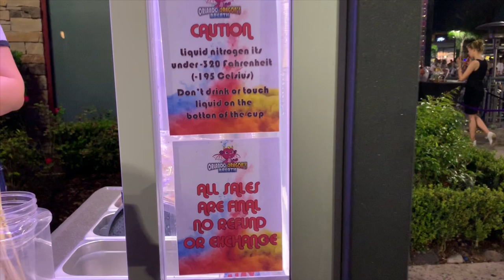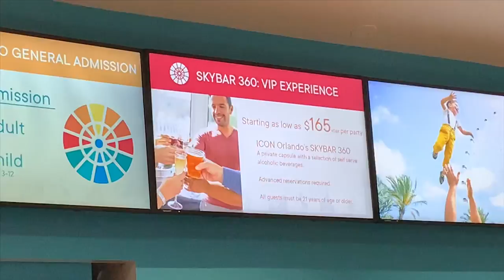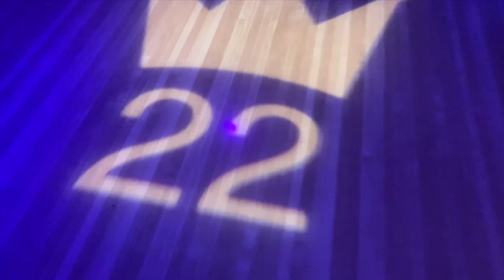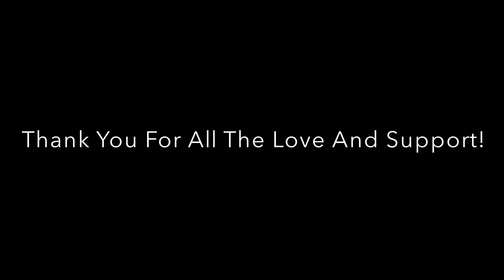Sky Bar and Bowling With Our Supporters! LIT VLOG!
INTRO BY ME @YSMI_GRAFIX

Name of Song: Entrepreneurin’
Name of Artist: therealquay & siahmikelle